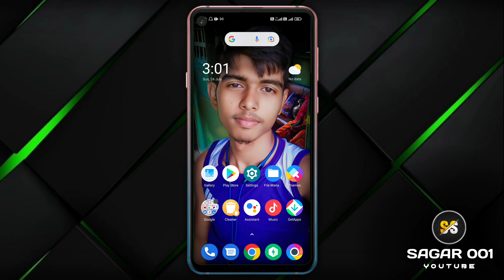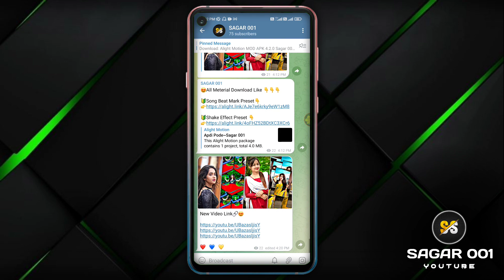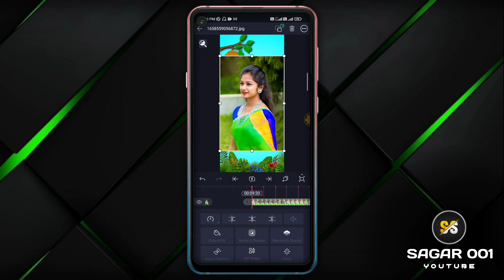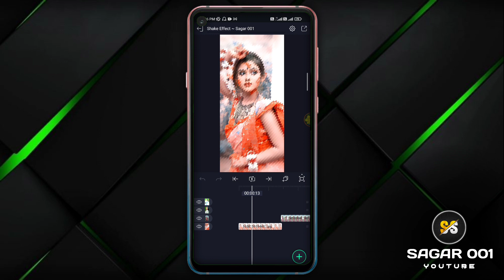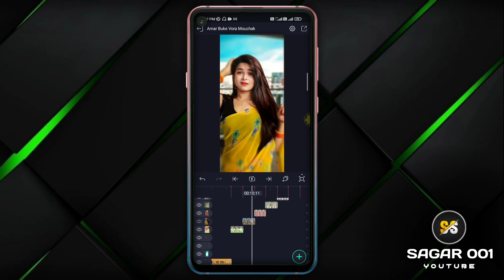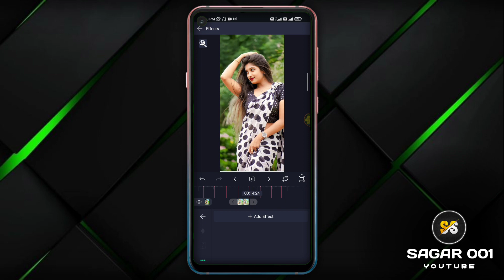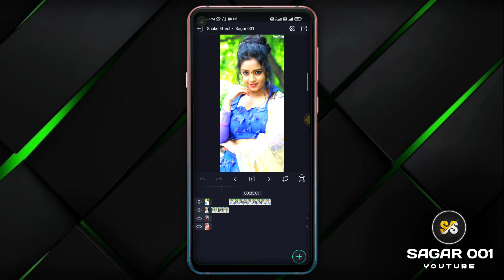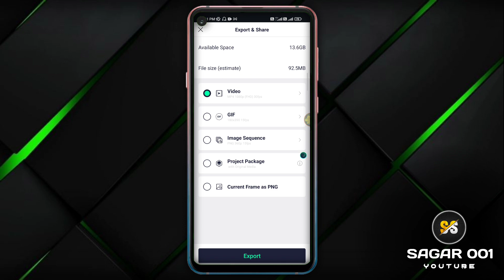🎧New Purulia Dj WhatsApp Status Video Editing |🥀 Alight Motion Video Editing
🎧New Purulia Dj WhatsApp Status Video Editing |🥀  Alight Motion Video Editing | @SAGAR 001 __________________________________________

                     🔴 NOTES 🔴